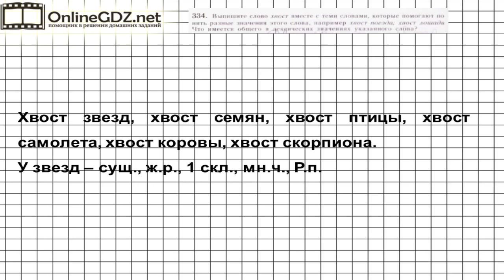Задание № 334 — Русский язык 5 класс (Ладыженская, Тростенцова)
В 334 упражнении надо выписать слово хвост вместе с теми словами, которые помогают понять разные значения этого слова, и объяснить, что имеется общего в лексических значениях указанного слова. Более подробное объяснение вы найдете в нашем видео.